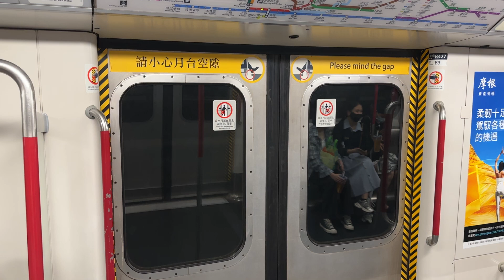港鐵荃灣綫M-Train金鐘→中環